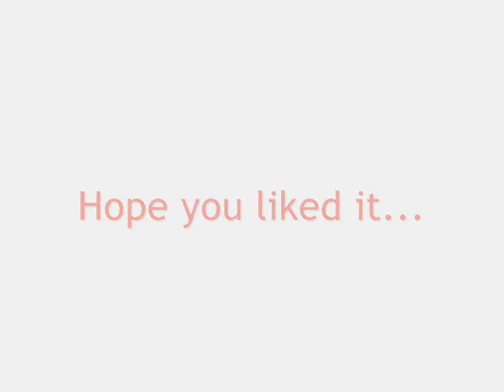XII-6 Gjimnazi ''Gj.K.- Skënderbeu'' - Drenas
Klasa XII-6 e gjimnazit ''Gjergj Kastrioti - Skënderbeu'' në Drenas është klasë me gjithsejt 45 nxënës, drejtimi Shkenca Natyrore.